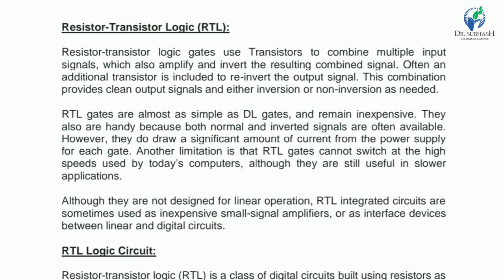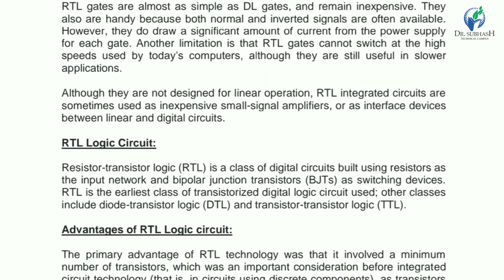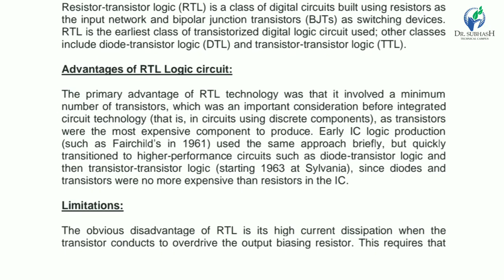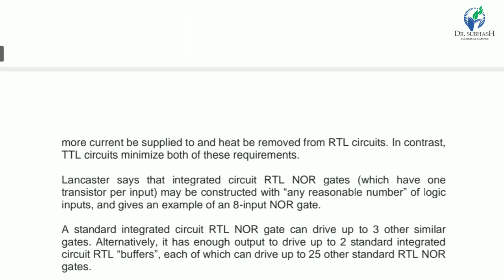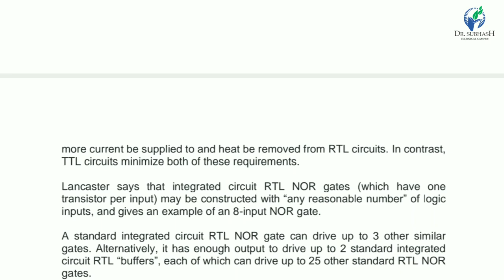Sub:-DEDI Topic:-Resistor Transistor Logic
Resistor Transistor Logic